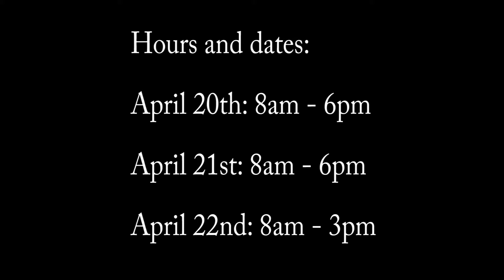The Horticulture Club at Virginia Tech Annual 2017 Plant Sale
Hey guys, I hope everyone enjoyed the video. This is a video I filmed and edited for The Horticulture Club at Virginia Tech. If you live in the area, please come out to our annual plant sale April 20th-22nd!

More videos, like calculating overhead, coming soon!

Joe is a Landscape Contracting student at Virginia Tech who loves to share his experiences in the landscape industry and hopes you can learn from his experiences. If you have any questions, please send an email!

Camera Gear:
Sony A5100
GoPro Hero 4
GoPro Hero
Various Mounts and Tripods